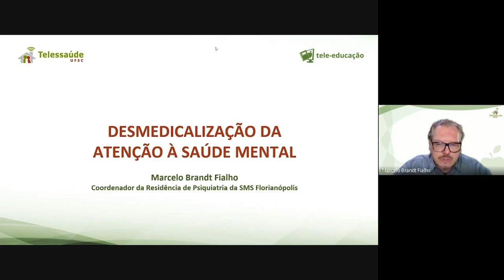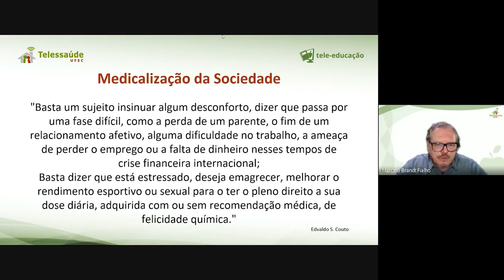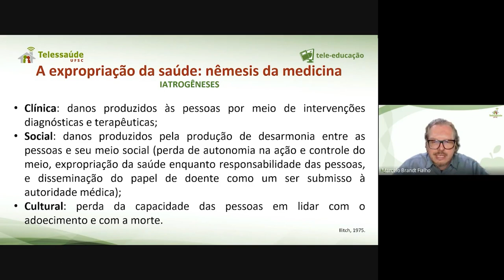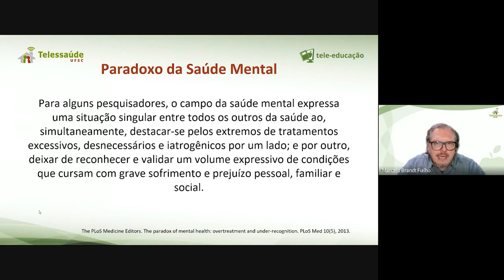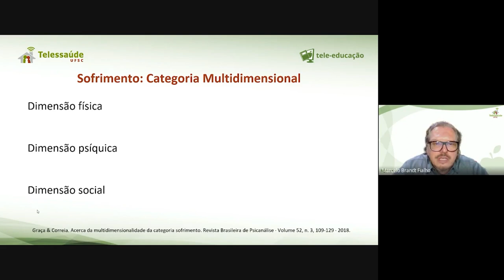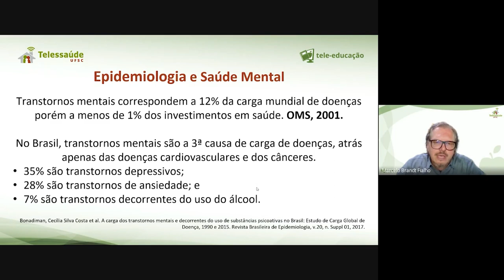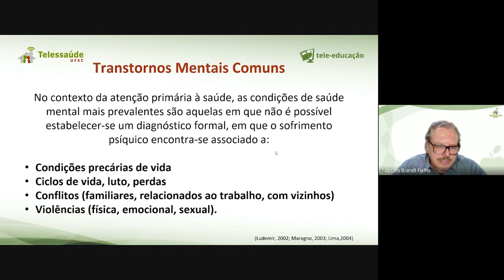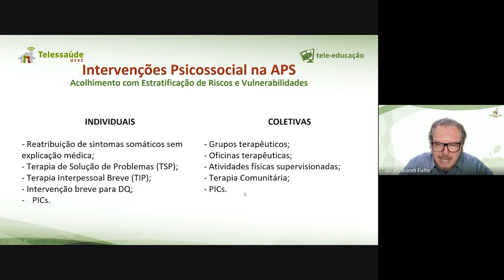Webpalestra - Desmedicalização da Atenção em Saúde Mental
Webpalestra realizada dia 11 de maio de 2022 sobre Desmedicalização da Atenção em Saúde Mental, com participação do médico Marcelo Fialho.

Resumo: Nesta webpalestra, será pautado o tema desmedicalização da Atenção em Saúde Mental.  O campo da saúde mental caracteriza-se por extremos em que, por um lado, deixamos de reconhecer e validar um volume expressivo de condições que cursam com grave sofrimento e prejuízos pessoais, familiares e sociais. Por outro, oferecemos intervenções excessivas, desnecessárias, iatrogêncas. Uma das saídas para esse paradoxo é buscarmos aproximar, um pouco mais, nossas ofertas de cuidado com as reais necessidades de saúde das pessoas.